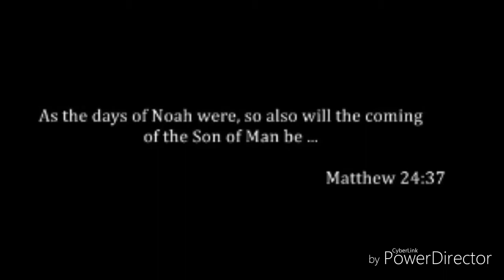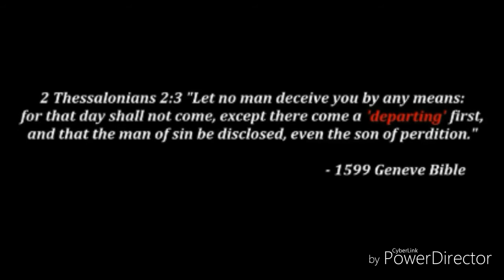Satan will use the "alien" lie to explain Rapture